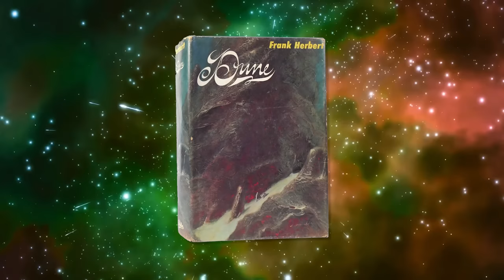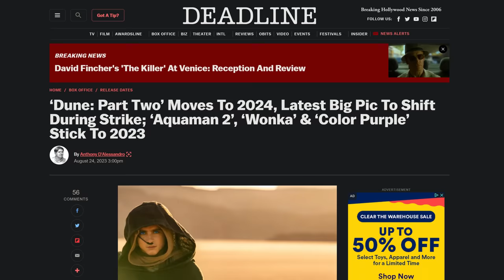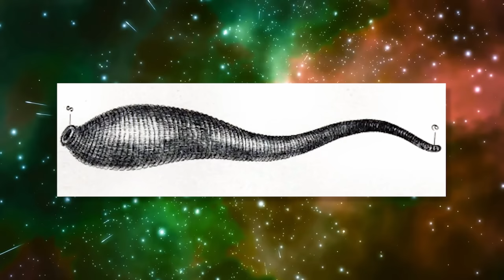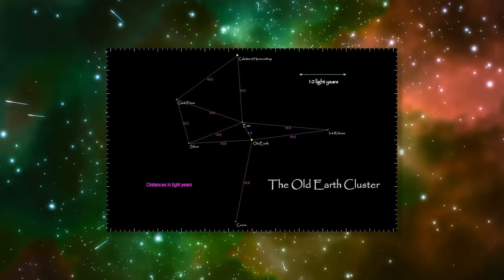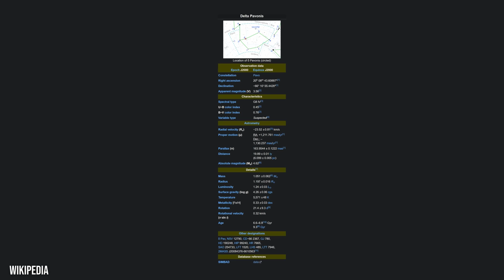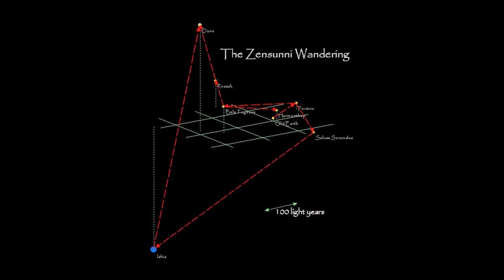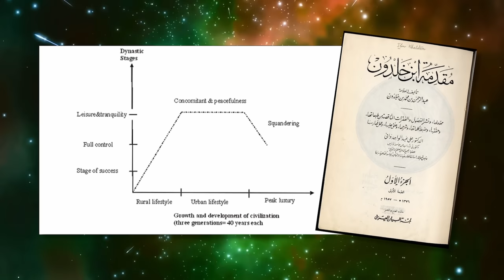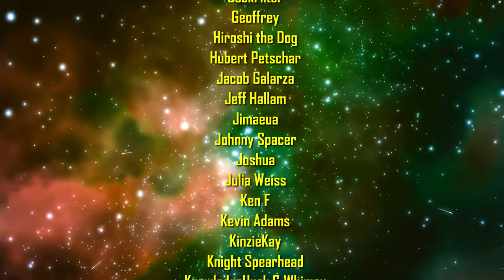The World of DUNE Explained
Written & filmed by OrangeRiver
Edited by @TimMeierOK & OrangeRiver

- CHAPTERS -
00:00 Intro
01:27 Lore Background
05:35 More on Arrakis
06:48 Known Universe
10:59 Plausibility
17:33 Outro